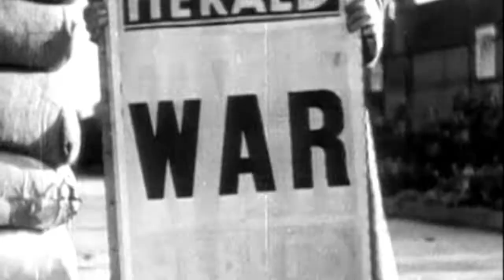Hitlerův královský oblíbenec (1.2.2022 ve 20:00 na CS HISTORY)